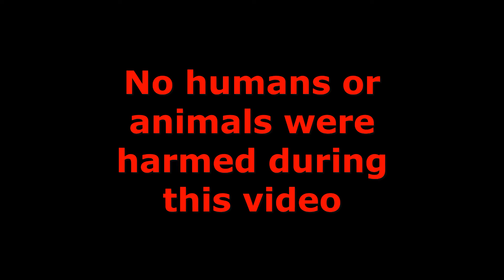exploding petards ribbons in India